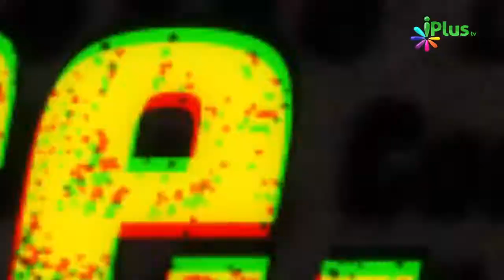Pillars Of Iman Yaad Karne Ka Aasaan Tariqa | Iman Ke Arkan Yaad Karne Ka Asan Tariqa By Zaid Patel